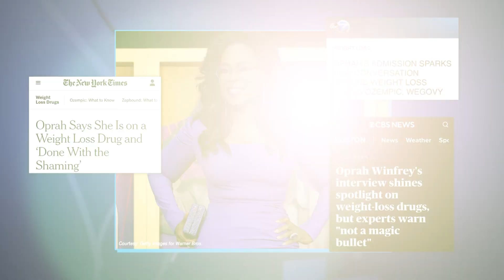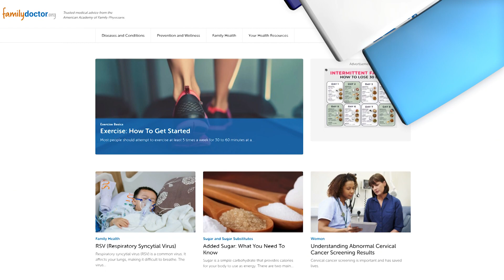Counting Pounds & Trying Fad Weight Loss Drugs May Backfire!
'Losing weight' is always a top NewYearsResolution for Americans but it shouldn't be! When the number on the scale because the most important thing, people will sacrifice their health to get it down, including trying fad weight loss drugs because they see celebs rapidly slimming down. So, we chatted with a Family Physician about the dangers associated with these drugs, and the markers of good health you should be focusing on in 2024!